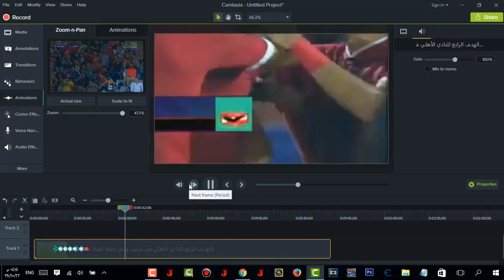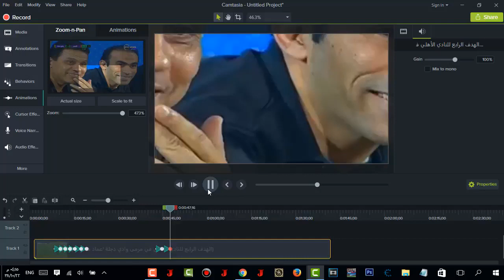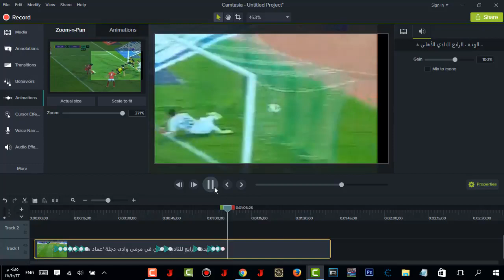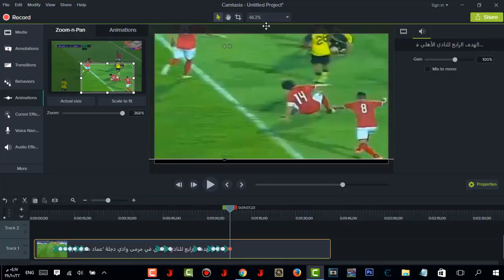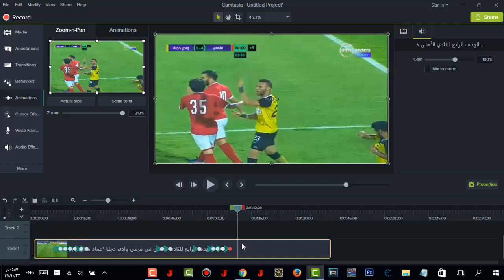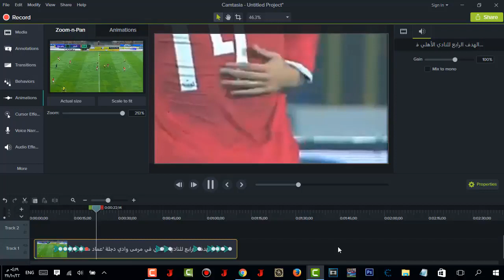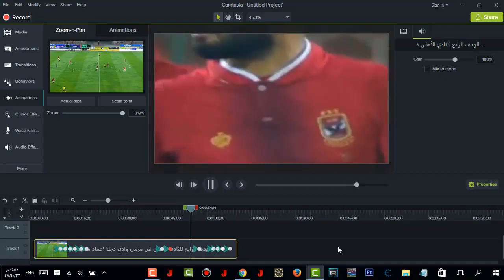طريقة مجربة حل مشكلة حقوق الطبع و النشر !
سلام عليكم , في حلقة انهارده شرحت طريقة بسيطه للتخلص من حقوق الطبع و النشر لاهداف كرة القدم و شرحت سر غريب كنت استخدمه لاتخلص من حقوق الطبع و النشر و الحمدلله كان ناجح جدا جدا حقوق الطبع و النشر قد تسبب مصائب لاصحاب القنوات و من الصعب التخلص من حقوق الطبع و النشر لهذا اشارك معكم هذه المعلومه و اتمنى ان تكون بفائده و اتمنى عمل شير ولايك حتى يستفيد الجميع متنساش تعمل فولو
السلام عليكم ورحمة الله وبركاته معكم مصطفى من قناة MBT
شرح انهارده عن موقع جديد ورائع جدا الموضوع بسيط جدا